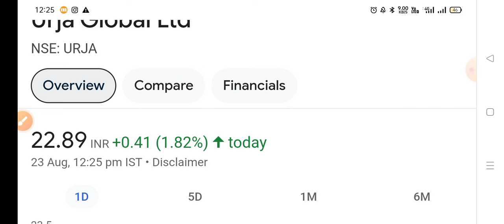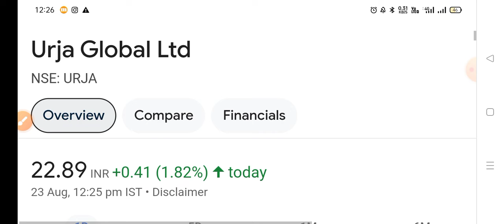Urja global CHETNA Scooter से धमाका 💥 Urja global share target | Urja global share latest news